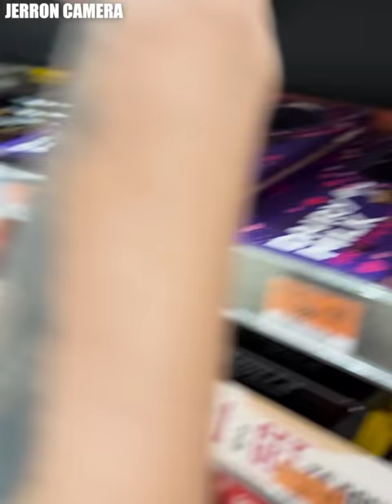AJ PINILI SI ARES! (JERRON - 👍 vs. ARES - ❤️)